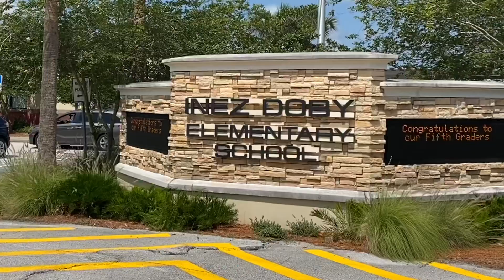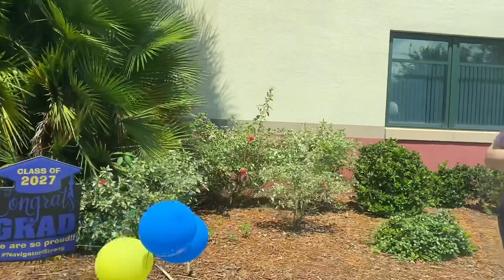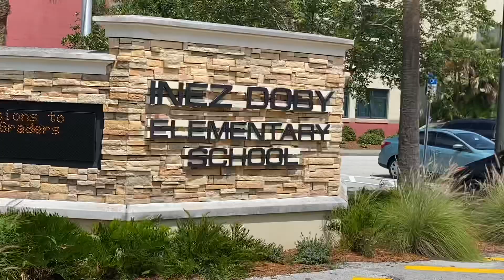Grad time and SHANNA is trynna RUN OVER A COPS TOE!!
In this video Acosta Mi Casa goes to our daughters socially distant “clap out” 5th grade graduation and almost RUNS OVER A POLICE OFFICERS TOE! 😅😅😅 Congratulations to all the students who are graduating and THANK YOU to all the teachers who worked so hard to help make this happen!!